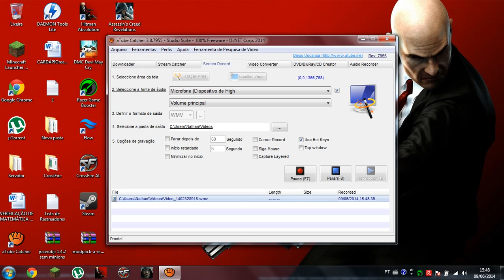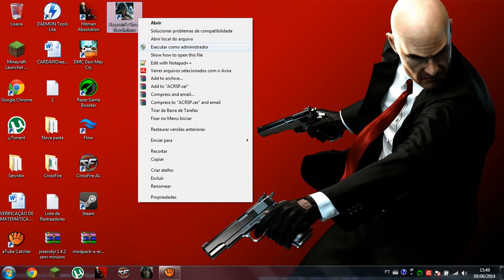Como resolver o Problema do Assassin's Creed Revelations